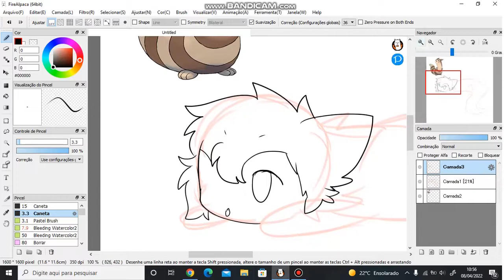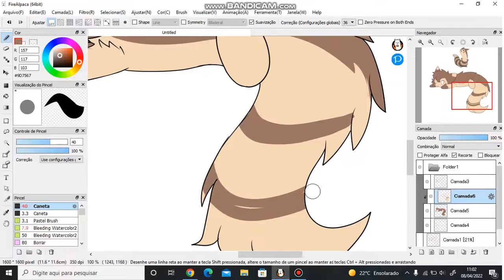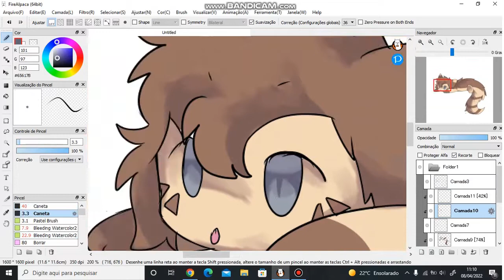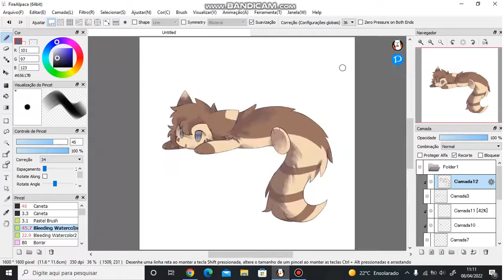furret speedpaint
yo, new video

hope y'all like this QwQ
comment some pokémon for me to draw if ya want